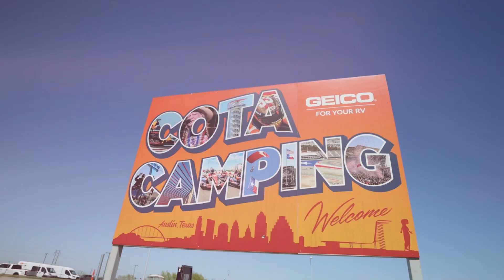COTA Camping at MotoGP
Fans enjoyed the MotoGP Grand Prix of The Americas from our premium campground located steps away from the track along the back straight.